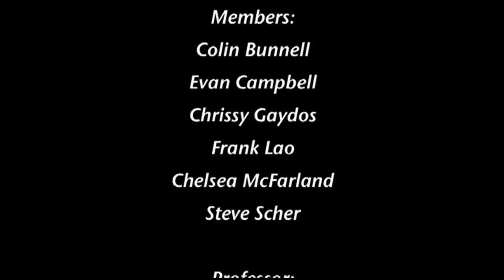UD Latin Percussion Ensemble - Chart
This is the 2010 University of Delaware's Latin Percussion Ensemble playing a chart of styles arranged for juries. Features 6 students from the Percussion Studio.